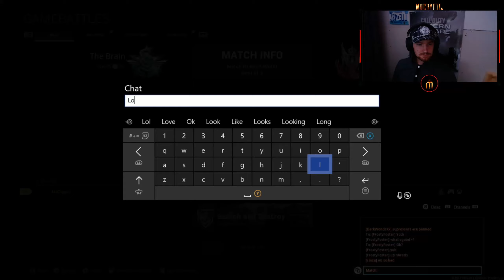The Sweat in This 1v1 GB was Real 😓 || 1v1 SnD Call of Duty Modern Warfare GameBattles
Music: Lil Skies x Lil Mosey Type Beat - "Intense Feelings" ft. Juice Wrld